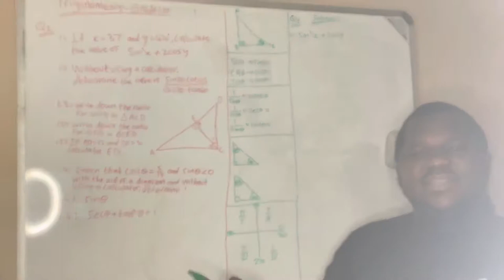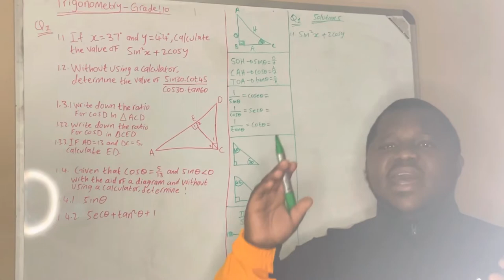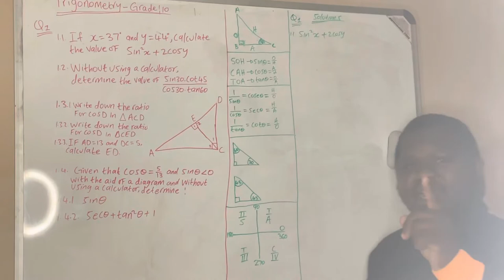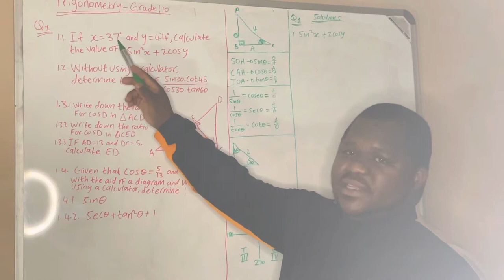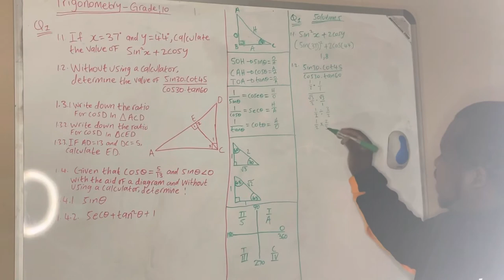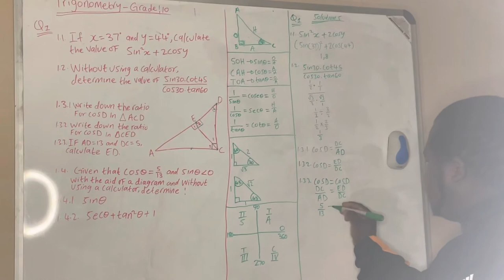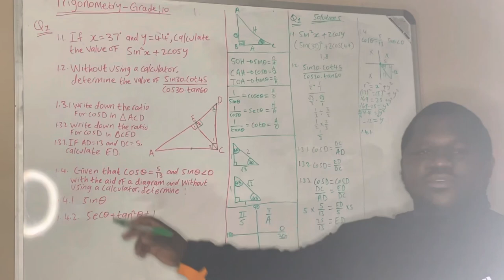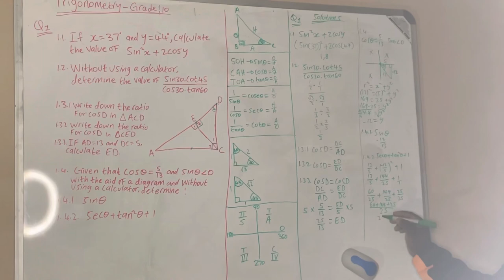The Legacy Project-Grade 10 trigonometry